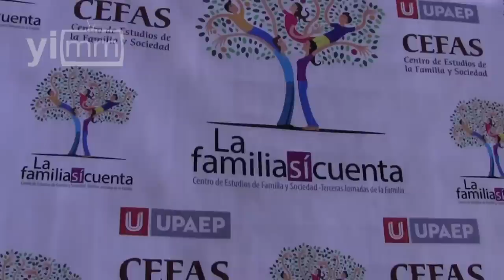Así fue “La familia Sí cuenta”, Terceras Jornadas de la Familia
La UPAEP realizó las Terceras Jornadas de la Familia, en la que expertos nacionales y extranjeros analizaron los beneficios sociales de la familia.